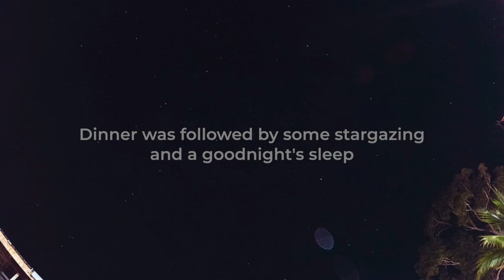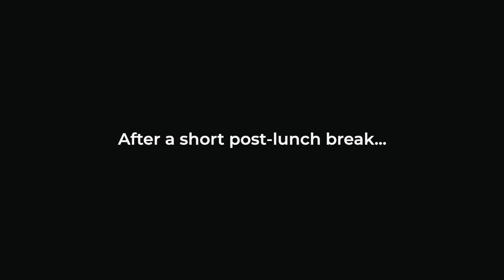Outward Village Camp 2023 | Camping at Jatidiri Farmstay, Miri, Sarawak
Outward Camping Community is a small camping community we founded in Miri Sarawak to gather people who love camping in the outdoors together. This is the first video of hopefully many to come. Village Camp 2023 is our first larger group camp together! 13 people, 5 tents, 3 days and 2 nights at Jatidiri Farmstay in Miri, Sarawak. The campsite is a small privately owned property located by Sg. Gatas, which flows into the sea at Pantai Gatas. Jatidiri also provides some teambuilding facilities like a mini obstacle course, flying fox and such. Nothing beats cooking, sleeping, and relaxing in the great outdoors!